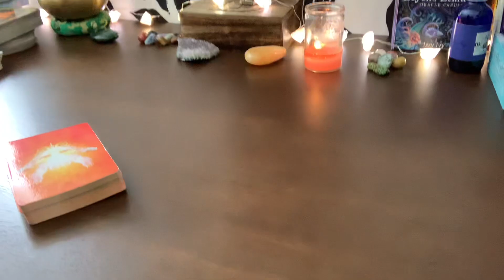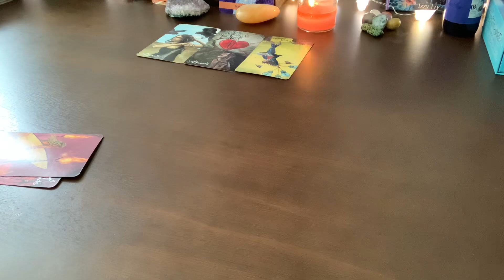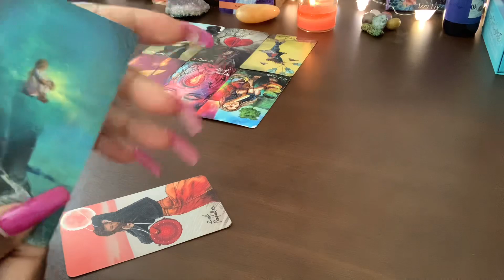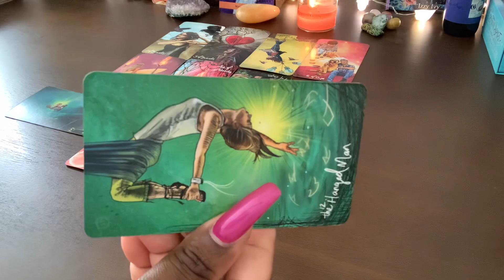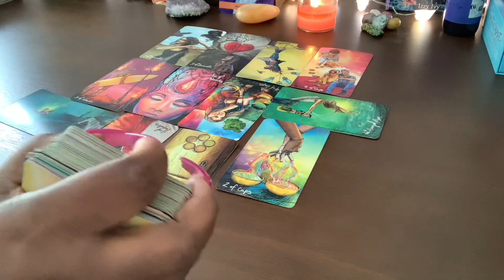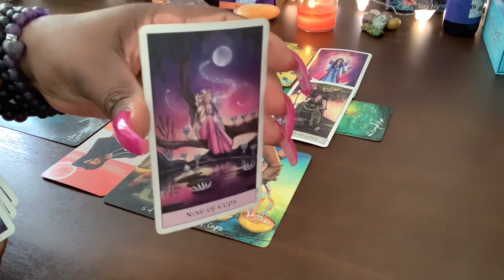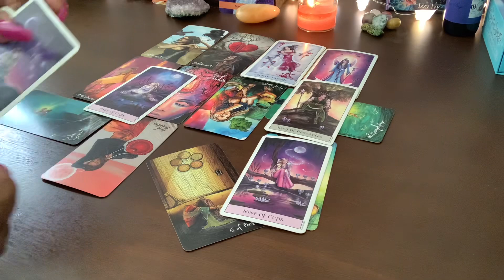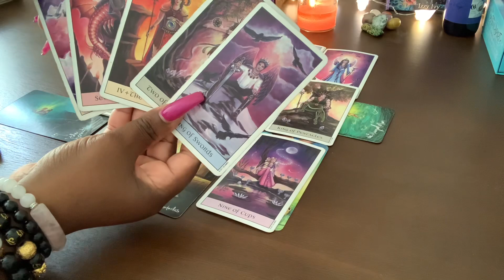CANCER ♋️ YOU’RE ABOUT TO BE BLESSED ABUNDANTLY… PAST PERSON RETURNING WITH A LOVE OFFER BUT…